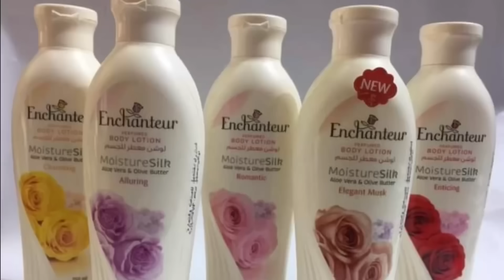تعطير الجسم بالكامل والأماكن الخاصة ومنع رائحة العرق نهائيا /ريحتك حلوة بدون برفان بأسهل طريقة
دكتورة/منة السيد
صيدلانية
بقدم محتوى خاص بالبشرة والشعر والصحة بشكل عام
بشكل علمى مبسط وسهل

أفضل طرق ازالة شعر الوجه في المنزل بدون ألم بدون التهابات أو حبوب نتيجة روعة ومقارنة بينهم